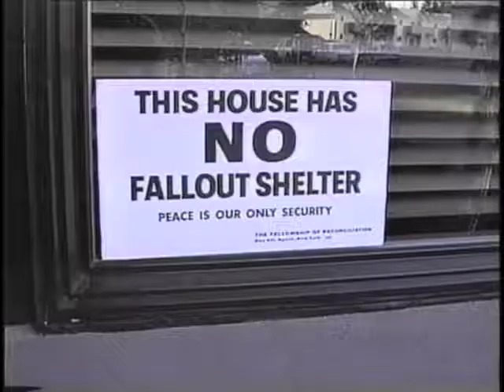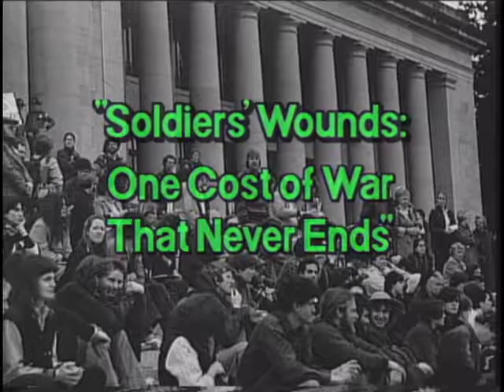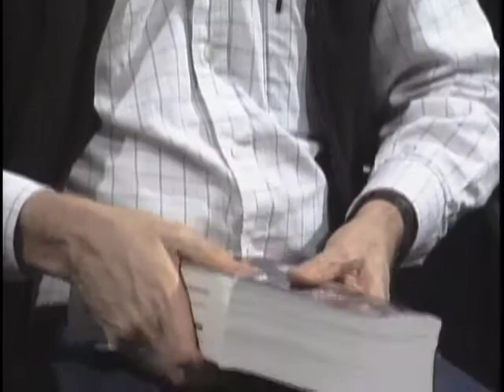Soldiers Wounds One Cost Of War That Never Ends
The Olympia FOR's April TV program focuses specifically on how war hurts the people who fight and their families. Despite people's glib rhetoric that soldiers are "heroes," the truth is that every combat soldier is wounded in several ways. Our nation must be mature enough to recognize these human costs and responsible enough to cover the costs.
Wars damage the people on all sides, and we must take responsibility to heal the people on all sides.
Our two guests --Dennis Mills and Mark Fleming volunteer tremendous amounts of time, skill and effort to help active duty GIs and military veterans protect their rights and get the benefits that they deserve.
You can find one or both of them on most Fridays from 10 am to 2 pm
at Coffee Strong, 15107 Union Ave SW, Lakewood WA.